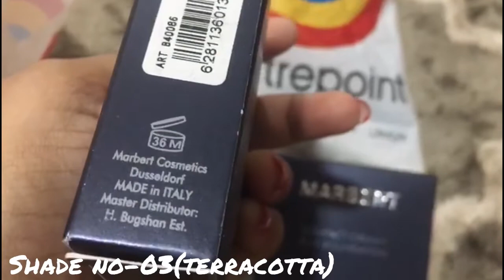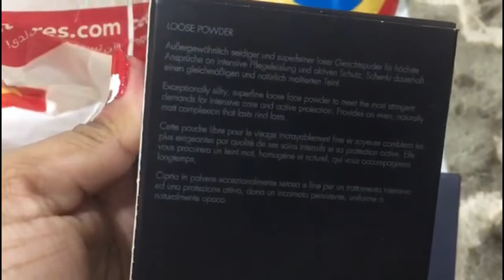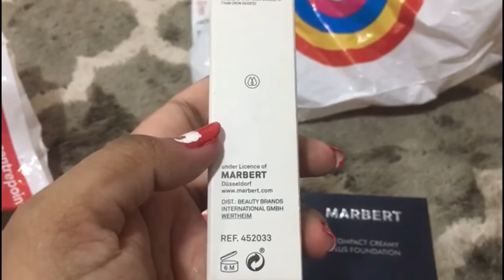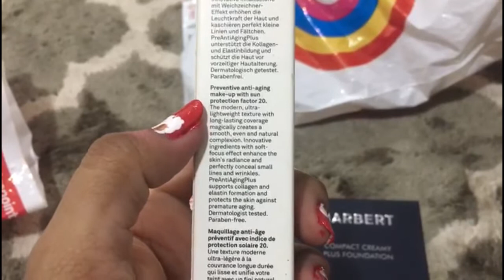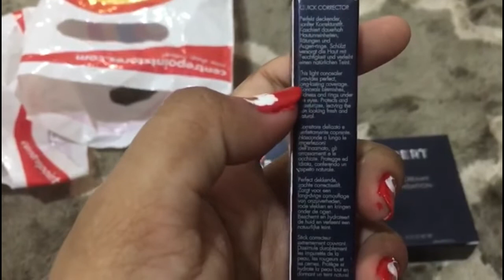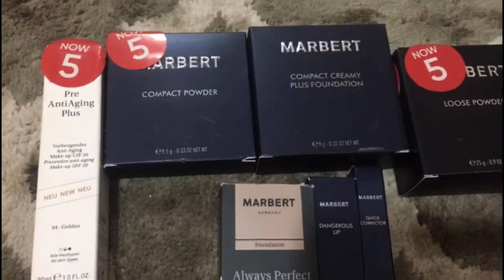MARBERT COSMETICS | Made in ITALY & GERMANY ~ Genuine Review |Latest purchase | Everything @ SR 5😲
Will be thankful to all of you.

Please Do Not Copy or Use any of my Content or Picture From the Video.

Each skin type is unique and each women’s body is different.So please always consult your Dermatologist before using any of the cosmetic products if you are prone to allergies or sensitive skin type.

Do not use abusive words in the comments section and anyone has rights to share their negative comments as well but use appropriate words to comment.